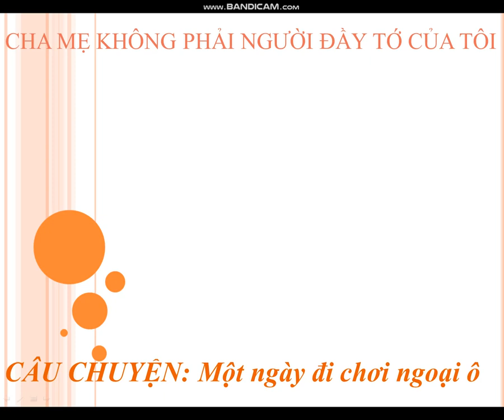Cha mẹ không phải người đầy tớ của tôi - MỘT NGÀY ĐI CHƠI NGOẠI Ô